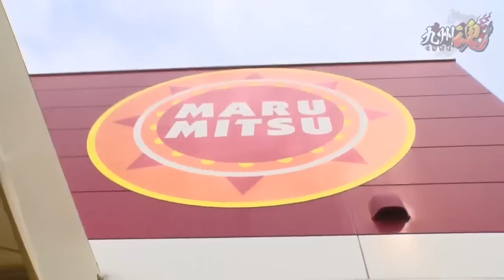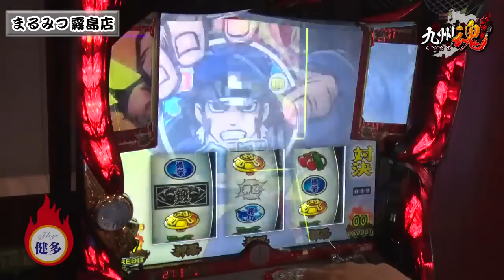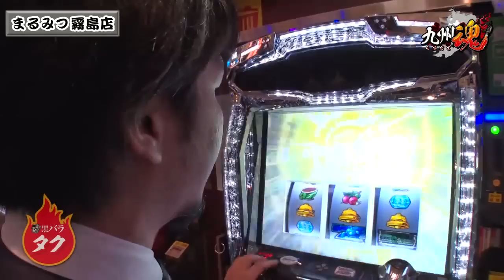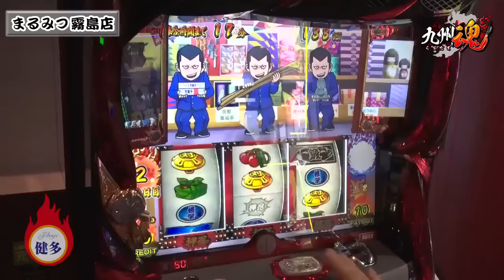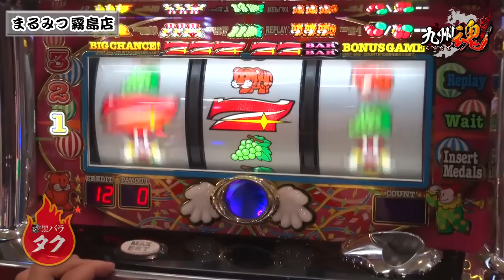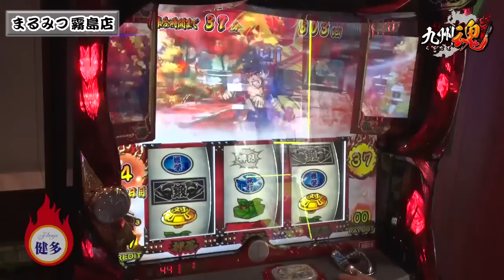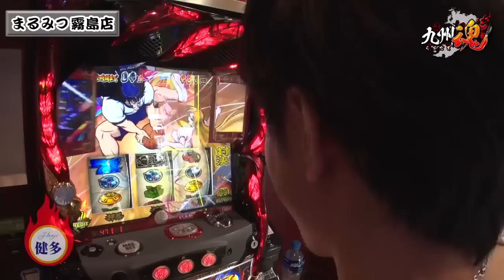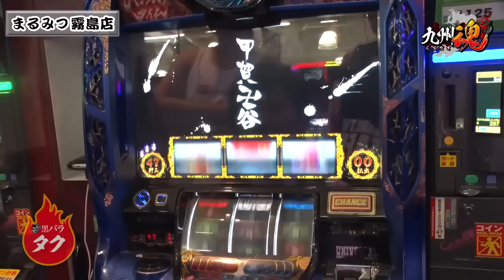九州魂 第16話 【押忍！番長３】《タク》《博士》《健多》[ジャンバリ.TV][パチスロ][スロット]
今回の九州魂は黒バラ軍団のタクをゲストに迎え実戦!!現在2戦連続で、2人とも差枚数+1000枚というビッグウェーブが来ているが今回は…!?上手く流れに乗り3連勝する事が出来るのか!?

■実戦台： 押忍！番長３、マイジャグラーＩＩ、アナザーゴッドハーデス-奪われたＺＥＵＳｖｅｒ．-、バジリスク～甲賀忍法帖～絆